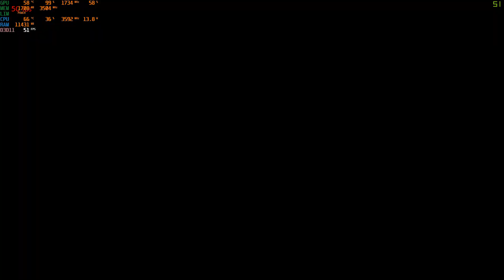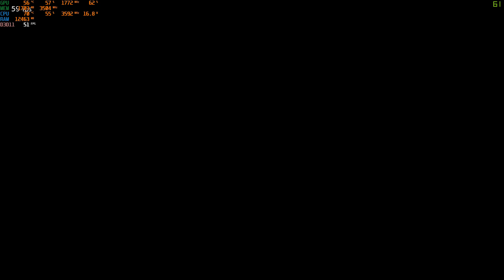Tekken 7 Longplay Kazuya Mishima Part 9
PC Test
CPU: Intel Core I3 4160 #  3.60 Ghz.
GPU: GTX 1050 # 2GB No OC
Ram: 16 GB # DDR 3
HDD: 1TB WD Blue 7200 Rpm